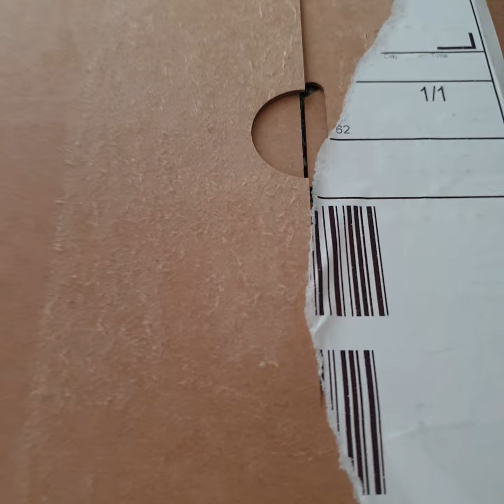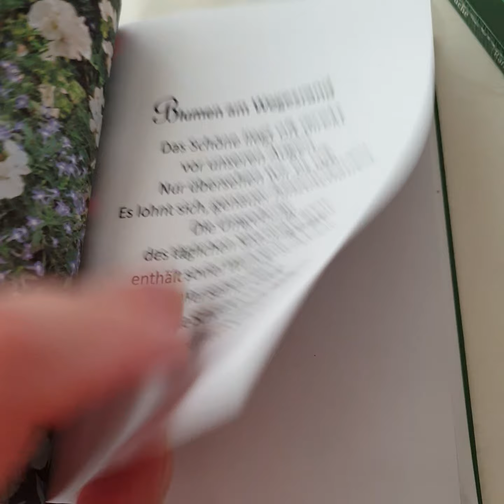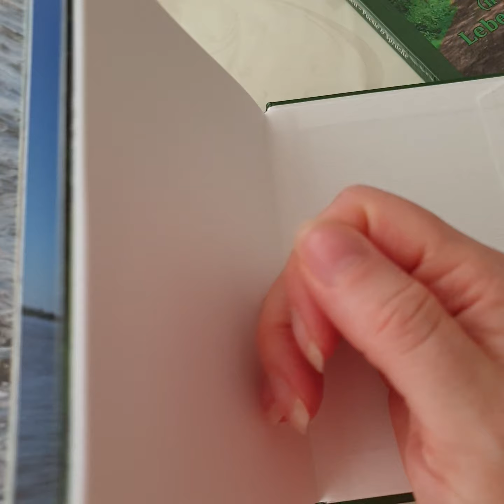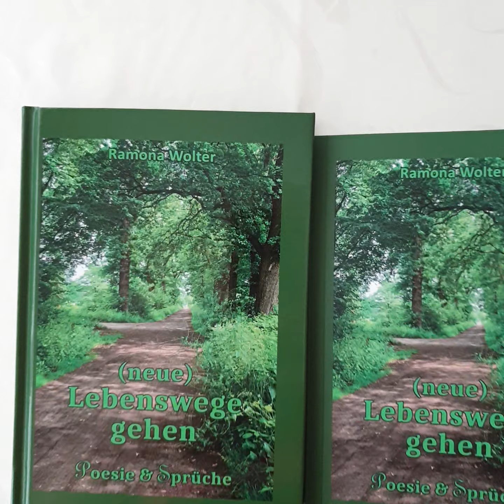Buchwerbung, Unboxing, Ich packe mein erstes Probeexemplar aus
Buch (neue) Lebenswege gehen